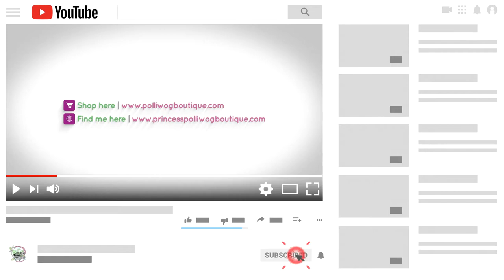How Paisley Raye changed my plus size wardrobe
This video describes how Paisley Raye changed my plus size wardrobe for the better